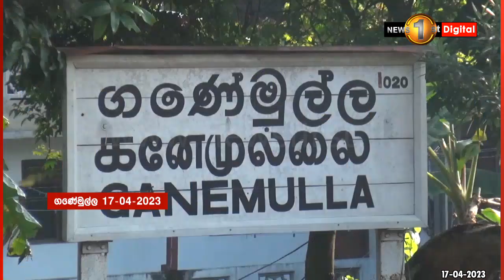රියැදුරන් සේවයට වාර්තා නොකිරීමෙන් කාර්යාල දුම්රිය 4ක් අවලංගුයි..